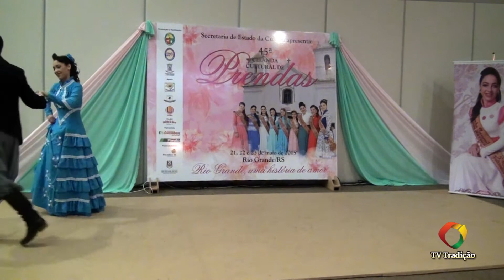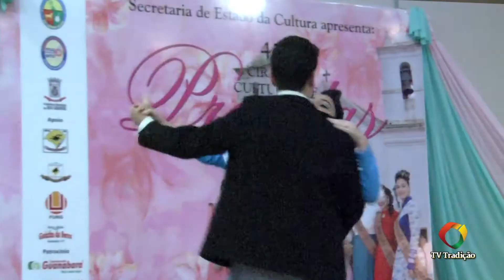45ª Ciranda - Mariana Borba Quevedo de Freitas - 5ªRT - Juvenil- Artística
45ª Ciranda - Mariana Borba Quevedo de Freitas - 5ªRT - Juvenil- Artística